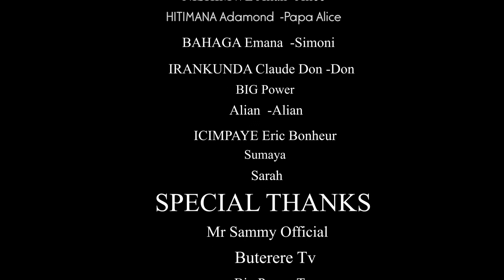URUKUNDO NYAKURI Part 2 / Don arakubitse kubera alice SIMON atahukanye ALICE kubera amahera afise 😭😭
PAPA wa ALICE ivyo akoreye DON imbere ya bantuu Don arakubitse kubera alice iyi niya film irimwo inyigisho zikomeye cane kubakundanye //ntucikwe niyi film idasanzwe ntunibagire no kuyisangiza nabandi kuko ifise impanuro atawe zikumira / ufise ico ubaza cank guhanura mwo kwakura kuri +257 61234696 na Whatsapp 👈👈 nizo nyene